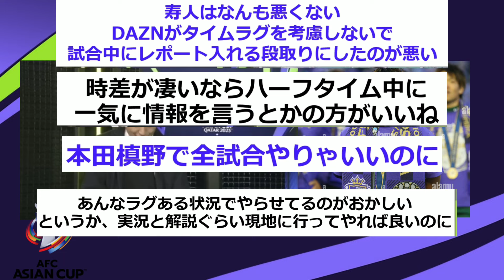【悲報】ベトナム戦で満場一致で酷評の佐藤寿人が消えてしまう…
・タイトル：企画内容に基づき、動画タイトル・サムネイル内文字を投稿主が独自の観点で作成しています。
・効果音・GBM：動画内容に適した効果音・BGMを投稿主が選択し編集しています。
・ナレーション：AquesTalkライセンスに基づきアクエスト社音声製品を利用し投稿主が台本を基に作成しています。